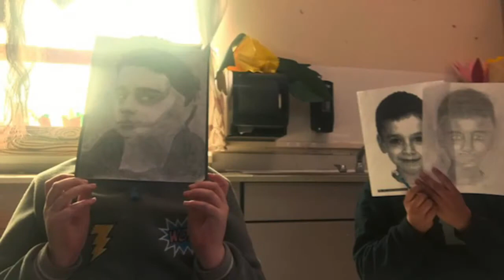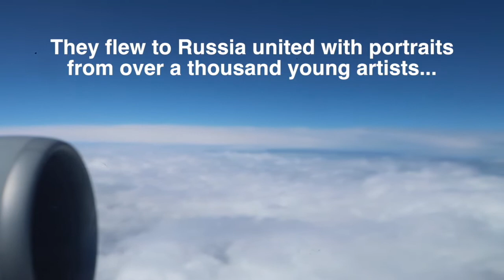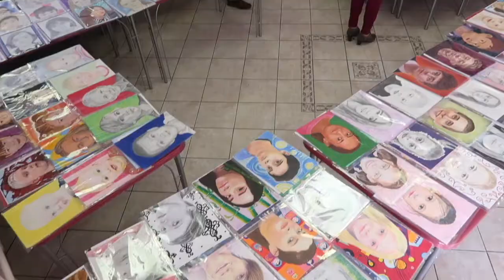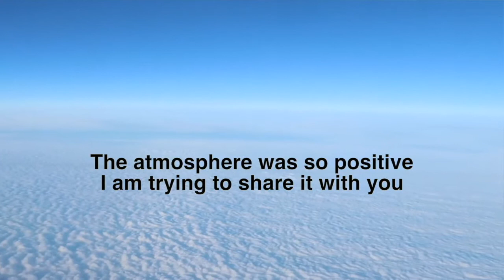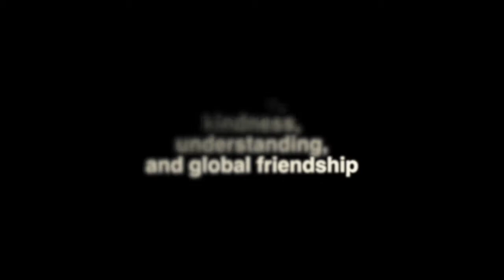Art and Diplomacy Ms. Shriver's Art Class to Russia With Love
A letter from the Memory project to my kids and me:

Dear Ms. Shriver and Artists,

We're so pleased to let you know that the portraits you created were delivered to the children and teens in Russia, and it was unforgettable for all involved.  The children were so excited to receive your artwork and very touched by your efforts to create such special gifts.  It was truly a unique experience for them.

A Russian newspaper covered this story and titled it "From America with Love."  It began, "At the height of the political crisis, these portraits of kindness flew to Russia with the most kind wishes from across the ocean."  They went on to call this a "remarkable example of people's diplomacy," and that is thanks to each of you.  You've exemplified the art of diplomacy in your thoughtful and caring actions.  You've helped to show that with great tension between our countries our youth can still share joy and see themselves in one another.

The following video begins with an introduction personalized for you, and then shows many children receiving their portraits together at all the different locations that were involved.

Your students may be interested to know that they were joined in this effort by more than a thousand young artists.  Therefore, rather than focusing on any portraits individually, the purpose of this video is to share the collective joy and excitement of all the children together.

Finally, please know that because of your financial contributions we were able to utilize $3,500 to support the organization caring for the children.  That is a substantial amount of support for all of us to provide together, along with these very heartfelt portraits.

We're so grateful for all of the extra time and effort you put into making this project possible.  Thank you for helping us build peace and international friendship through the arts.  It is our true privilege to do this work with you, and we very much hope to have that privilege again. Creating portraits for a kinder world.

Gratefully,

Ryan, Cheridyn, Carrie, Ben
The Memory Project